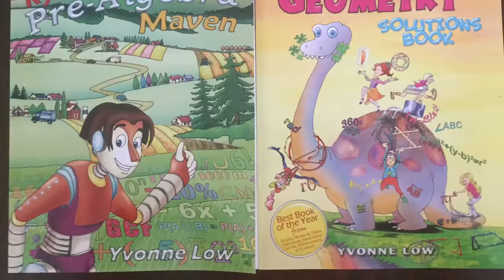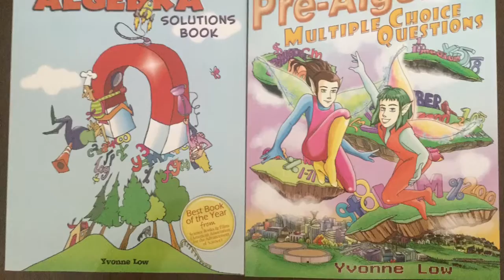How To Draw Kawaii (かわいい | 可愛い) Pot Pie | (Step by Step Easy)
Kyoodoz Presents How To Draw Kawaii (かわいい | 可愛い) Pot Pie |  (Step by Step Easy). This video is intended to teach viewers how to draw kawaii/chibi (Cute Art/Characters)